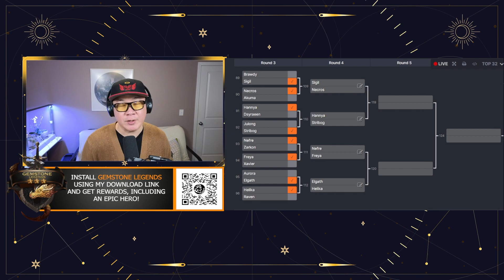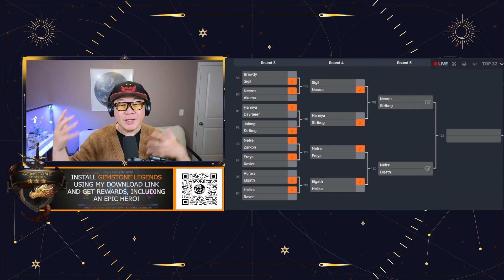We have our top 4! Vote for your finalist!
Install Gemstone Legends for Free! Install the game using the link and get a bonus worth 50 💰 with guaranteed Epic Hero ⚔